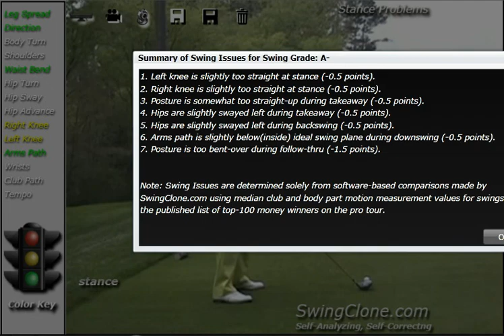Adam Scott SwingClone Kinect Animated Golf Lesson and Swing Analysis,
Kinect to compare your swing to the median motion of the top-100 tour pros and receive a swing grade, A+ to F. More than 115,000 distinct body part motion calculations are made for each swing to measure body turn, shoulder turn, hip-turn, waist-bend, knee-bend, leaning, hip-sway, arms path, wrist-cock and tempo. SwingClone, Kinect® analyzes your swing from both the face-on and down-the-line camera views